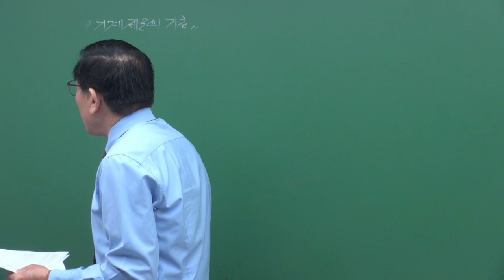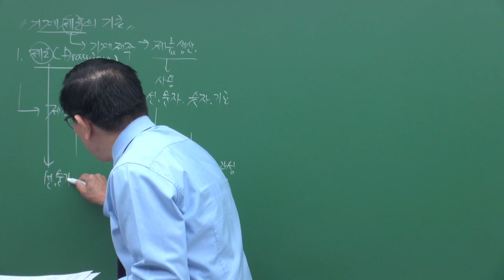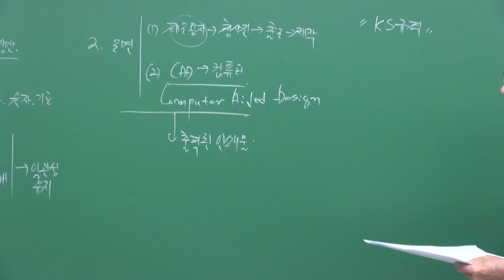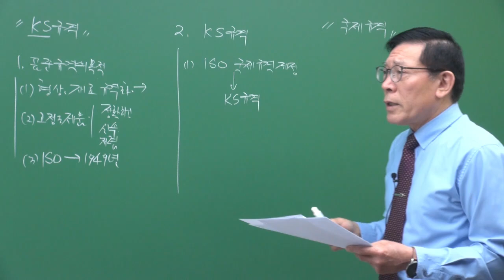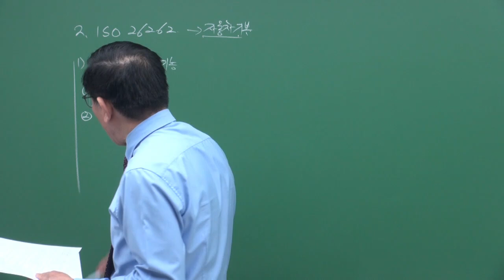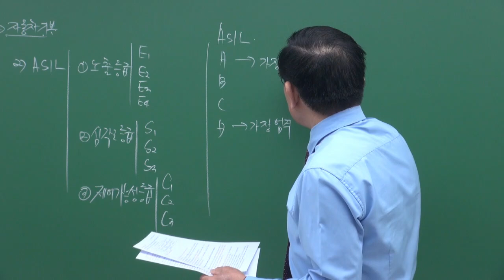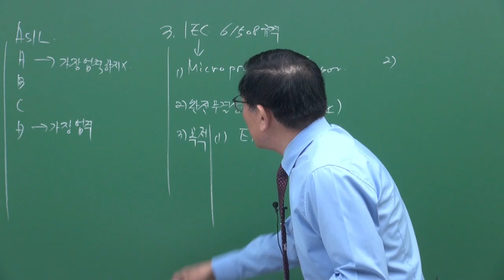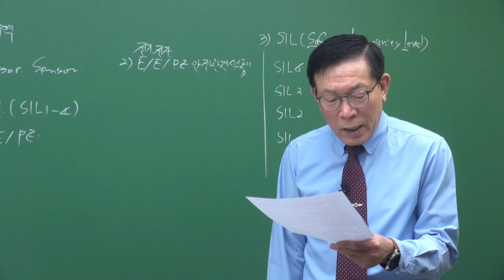[사이버 에듀앤북] 김순채의 [일반기계기사 필기] ①기계제도 및 설계Ⅰ